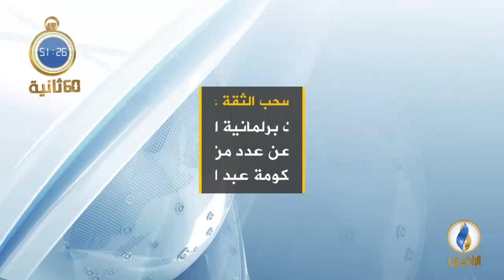أبرز الأخبار على قناة_الرافدين ليوم الثلاثاء في